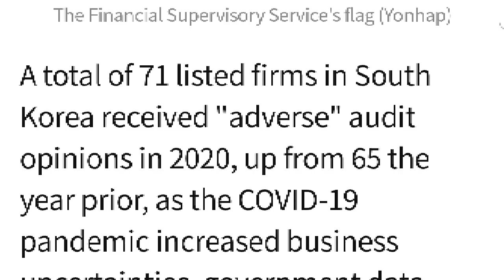Why 4 top account companies such as Samil PWc,😎Samjung market share was down from 2018 to 2019?